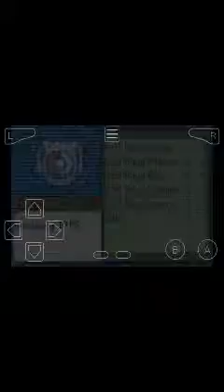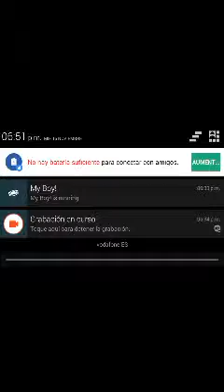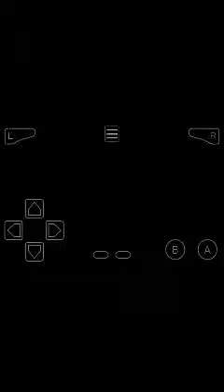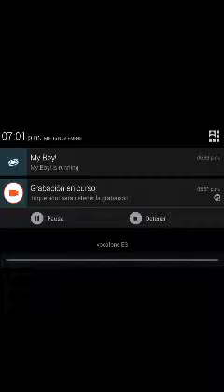Un dia muy Fail... Pokémon Héroes Nuzlocke EP5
Vaya vídeo mas largo!!!

Código amigo 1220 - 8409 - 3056